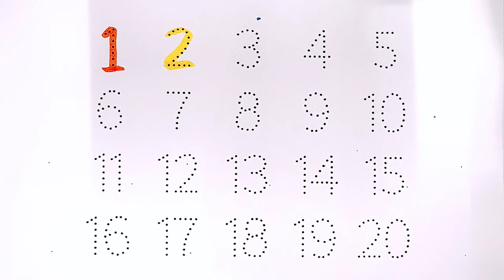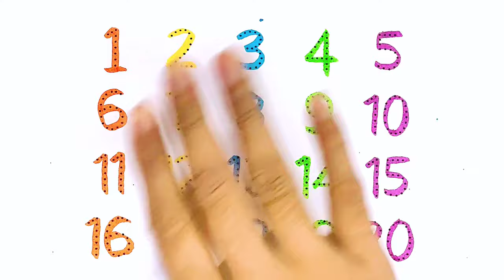123 | 1234 Number Names | 1 से 100 तक गिनती | Counting Numbers | 1 to 20 Counting | 1-15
123 | 1234 Number Names | 1 से 100 तक गिनती | Counting Numbers | 1 to 20 Counting | 1-15

Counting | 123 | Gappu Study Class | 1 to 100 | One two three | Counting 1 to 100 | Ginti | Learn the Numbers

Hello viewers, This video educate your kids to learn and write Counting 123 with Colours name. It includes colorful digits and music to enhance the learning experience.

( Gappu Study Class )

Your Query 👇

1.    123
2.    counting
3.    one two hundred
4.    1 to 100
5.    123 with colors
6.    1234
7.    colors name
8.    ginti
9.    counting 1 to 100
10.  One
11.  Two
12.  Three
13.  one two
14.  123 song
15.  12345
16.  kindergarten
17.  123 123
18.  one two three
19.  learn nubmers
20.  one two three song
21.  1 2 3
22.  123 for kids
23.  Rhymes
24.  cartoon
25.  1 to 20 counting
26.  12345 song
27.  123 counting
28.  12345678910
29.  learn the nubmers
30.  1 to 10
31.  one two hundred counting
32.  1 se 100 tak ginti
33.  123 ginti
34.  1 to 100 counting
35.  colours name
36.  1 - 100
37.  one two three four
38.  number song
39.  numbers worksheet for nursery
40.  123 numbers
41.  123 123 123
42.  123 kids worksheet
43.  100 tak ginti
44.  1 to 15 counting
45.  counting 1 to 10
46.  ek se sau tak ginti
47.  one to hundred numbers
48.  1 to 10 counting
49.  123 kids learn
50.  1 to 100 numbers
51.  colour name
52.  numbers 1 to 100
53.  123 english
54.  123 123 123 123
55.  1 se lekar 100 tak ginti
56.  123 video
57.  kids educational videos
58.
59.  ginti pahada
60.  counting with colours